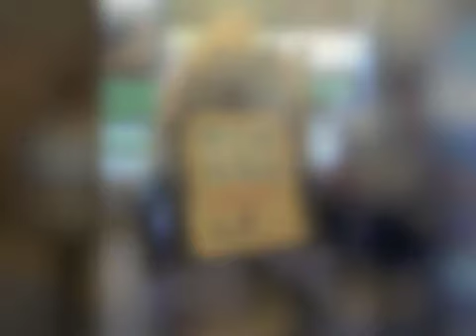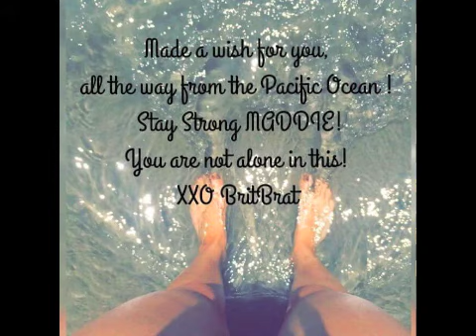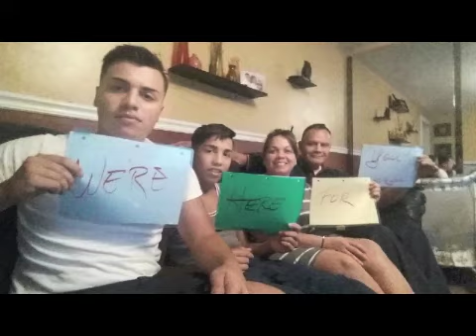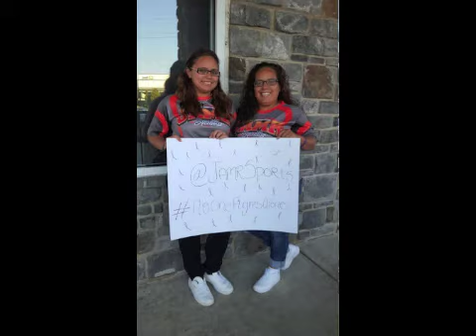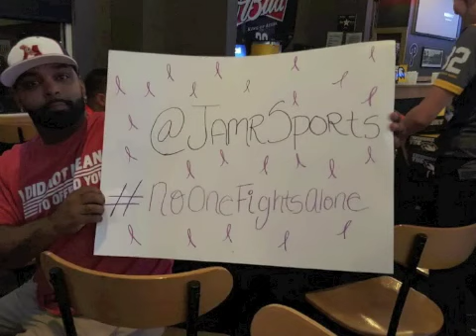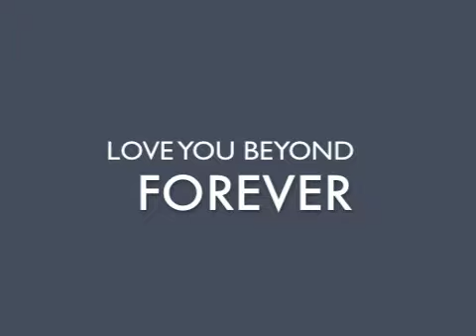No One Fights Alone - Fight Song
Sometimes actions speak louder the words... we put our words into action. We told Madeline aka Miné since day 1 that NO ONE FIGHTS ALONE!
Lymphoma Cancer needs to screw with someone else!